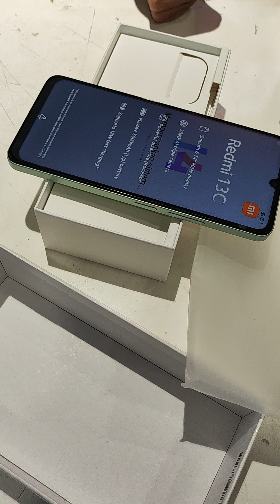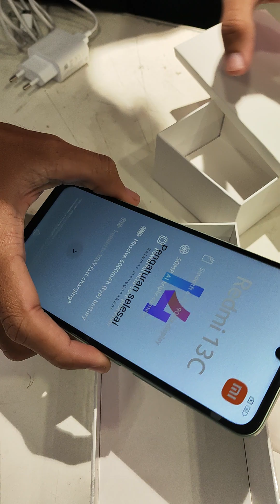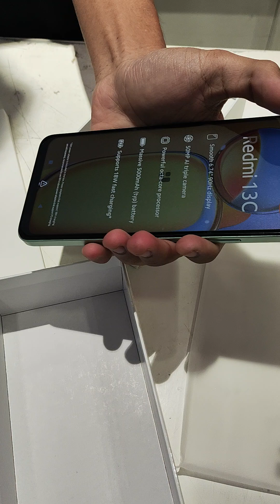UNBOXING Xiaomi Redmi 13c langsung di tokonya MI STORE PURWOKERTO RITA MALL